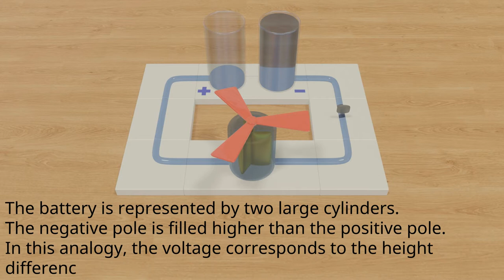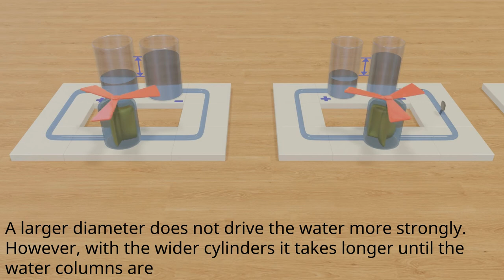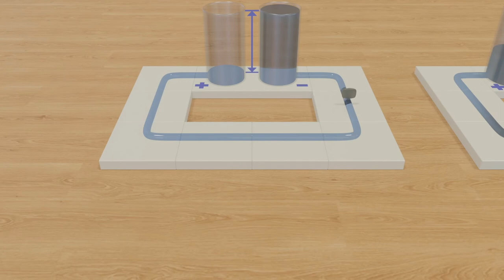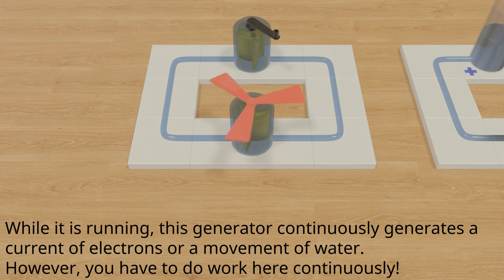Explanation of the electrical voltage - Analogy to the running of water